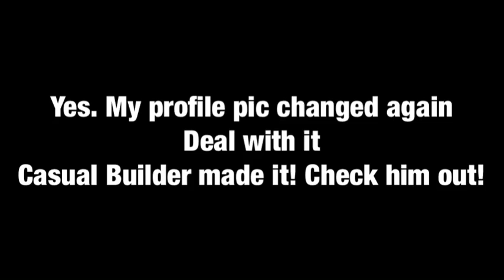LEGO Mini Combination Safe | Easy and Simple Tutorial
Songs:

Vexento- Flare